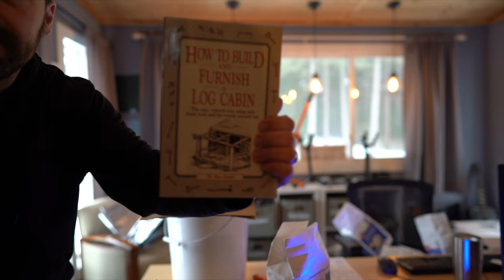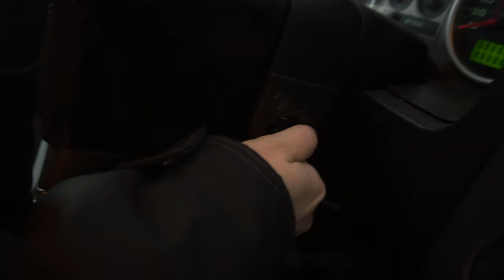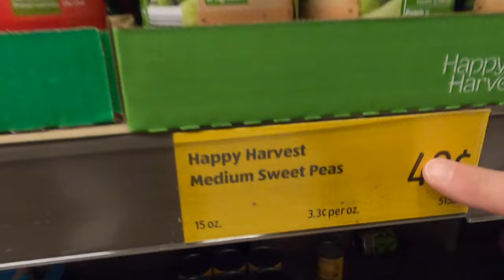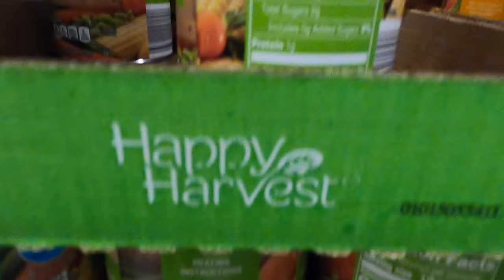MUST HAVE ITEMS to be Prepared for 2022!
These items are better than money on the bank. With inflation and uncertainty be prepared. We will show you how and items we'd rasther have over money in the bank.

5 Gallon Mylar Bags

Food Grade Oxygen Absorbers for Long Term Food Storage

HomesteadHow is about a family of six who left the city to live and grow on 20 acres. WANT MORE HomesteadHow CONTENT?  We are Amazon Influencers! WATCH all of our Amazon Videos and see the products we use and review . If you send us something we will try to show it in an upcoming video!

Our Equipment:
500mm/1000mm f/8.0 Telephoto Lens
57” Aluminum Tripod with 360° Panorama Ball head

Want more HomesteadHow Content?  We are Amazon Influencers. WATCH all of our Amazon Videos and see the products we use and review